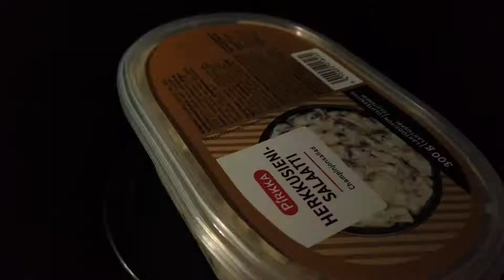Countdown to Christmas 2020: 18. Mushroom Salad Challenge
Tämän päivän ruokalista: Sienisalaatti

Today's menu: Mushroom Salad